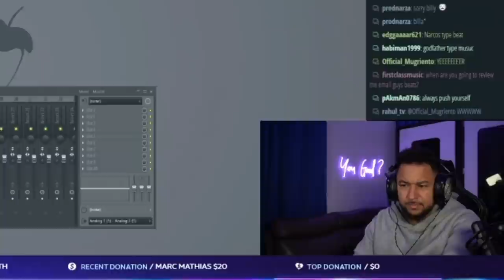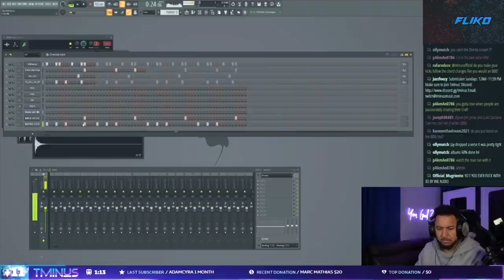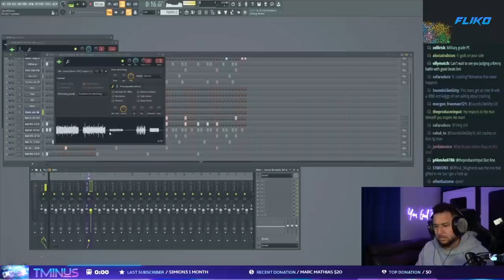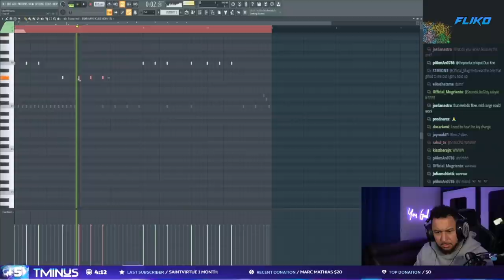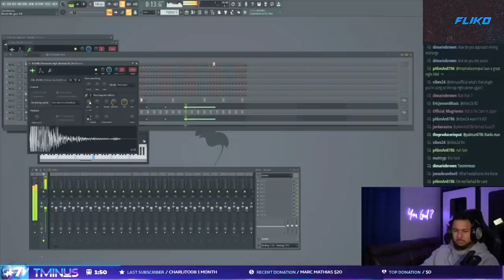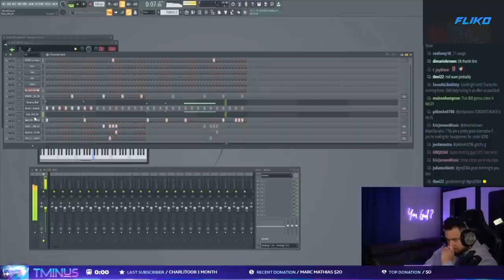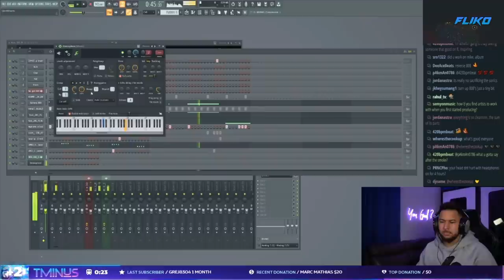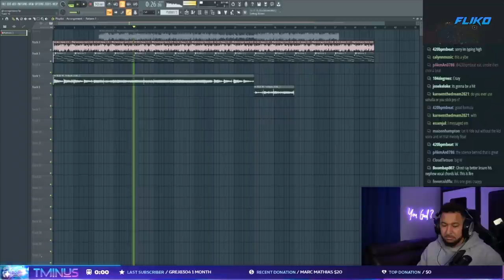T-MINUS - MAKING 2 quick *FIRE BEATS* in STREAM 😤🥵 (*super hard*) 🔥💥 - LIVE (7/23/21) 🔥🔥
00:00 Intro
00:03 Sample
00:17 Clap
00:43 808
01:15 Perc
01:45 Snare
02:20 808
02:56 Hi Hat
03:26 Perc
04:11 Vox
05:08 Snare
05:36 Fx
06:10 Kick
07:01 2nd Hi Hat
08:00 808
08:43 Arrangement / Beat
10:11 2nd Beat / Sample
10:25 Snare
10:46 808
11:35 Hi Hat
12:05 808
12:28 Kick
13:18 Fx
14:46 Hi Hat
15:10 Guitar Sample
15:24 Bpm
16:47 Flute
20:18 Beat